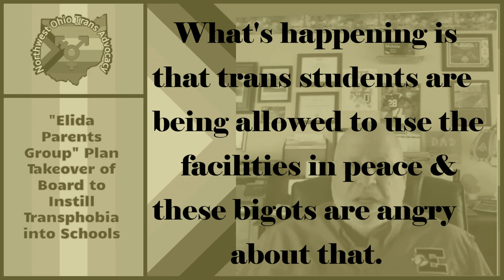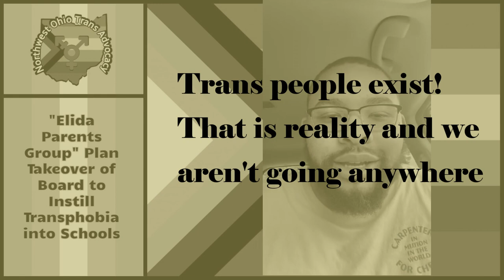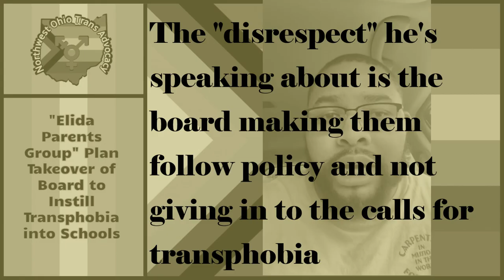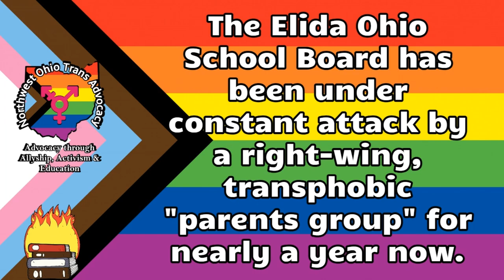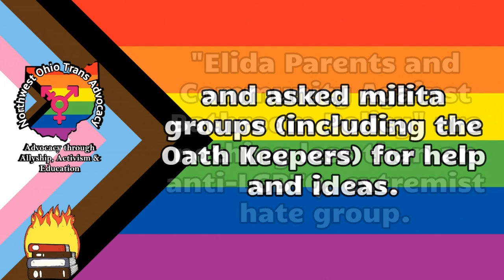Transphobic School Board Candidates Plan to Instill Transphobia into Elida Schools.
The transphobic "Elida Parents and Community Against Bathroom Policy" have vetted candidates for school board, in an effort to take over the Elida Board of Education and instill transphobic policies.  This "parents group" is nothing less than an extremist, anti-LGBTQ hate group and represent a danger to LGBTQ students in the school system.  We must continue to speak out and hold bigots accountable for their actions.